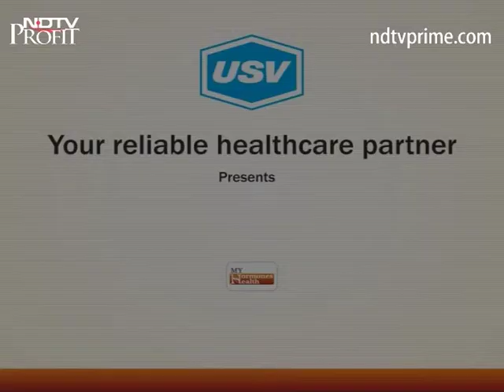Dr. Parag Shah 1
A patient awareness message on endocrinology and importance of hormones under the campaign “My Hormone My Health " by Dr. Parag Shah.